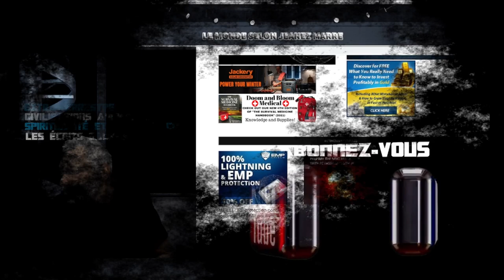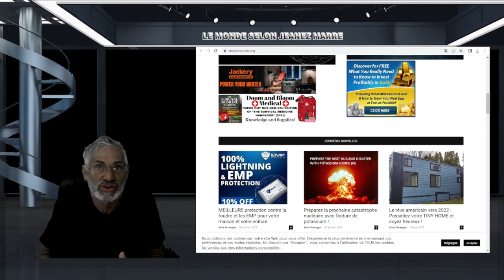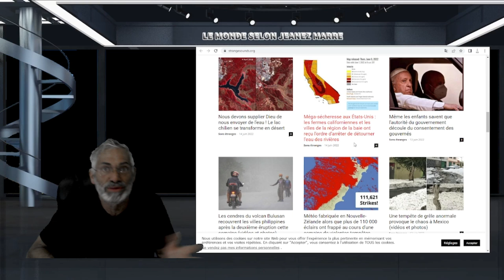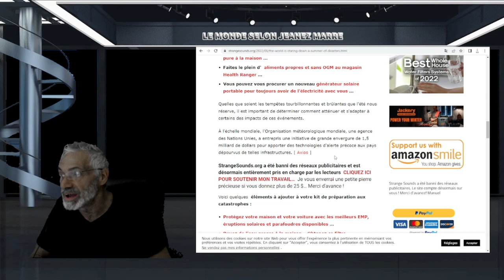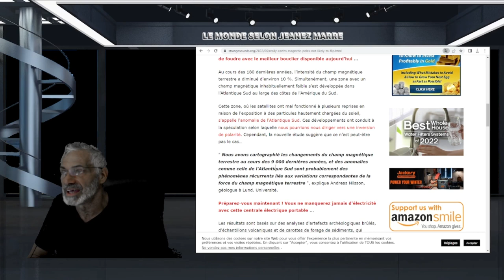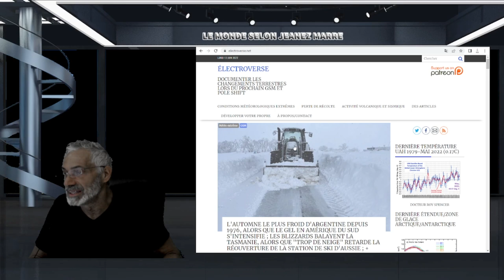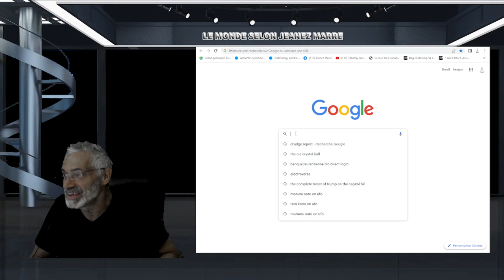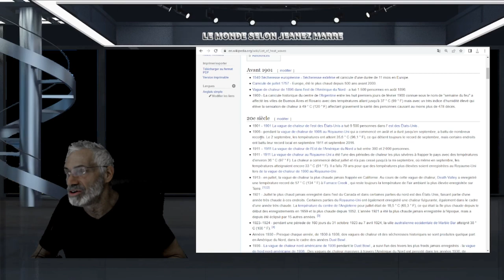PRÉPAREZ-VOUS À L'ÉTÉ DE TOUS LES DANGERS !; C'EST LE DÉBUT DE LA FIN !